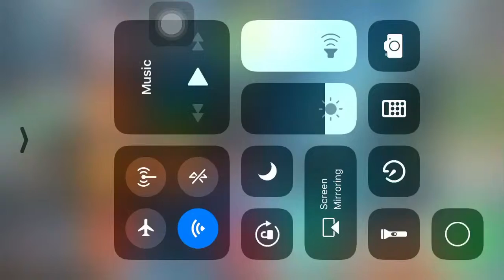Another injustice 2 epic unboxing of gear booster pack is it worth it??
So hey guys this is Areeb
Here is an epic unboxing of the gear booster pack. I have been meaning to do it but didnt had gems.
So is it worth it???
Check it out in the video